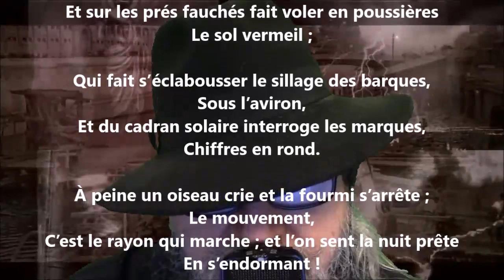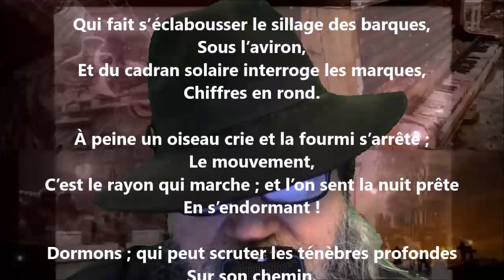Nuit - Julia Daudet lu par Yvon Jean